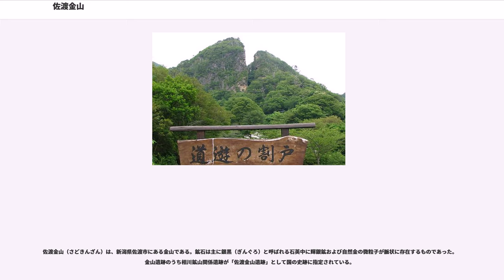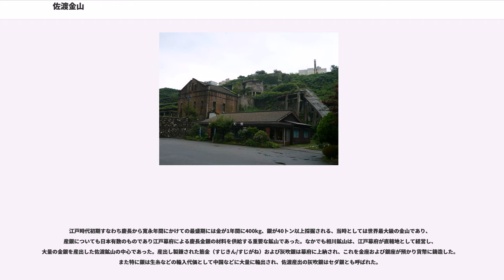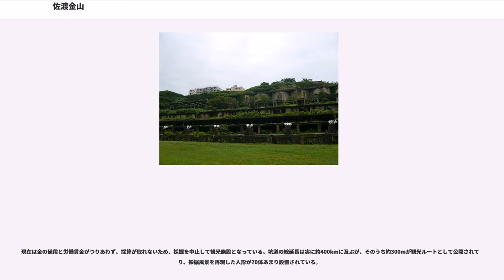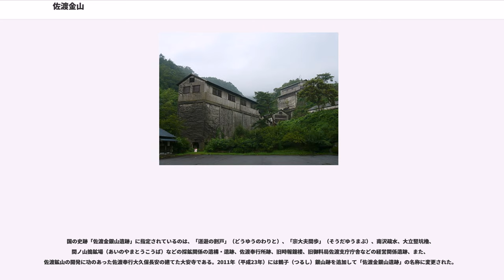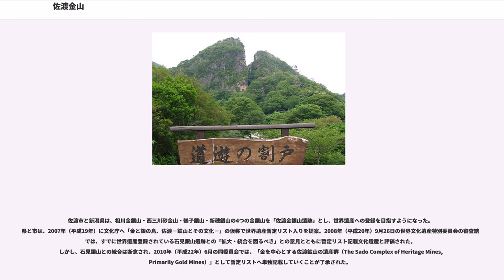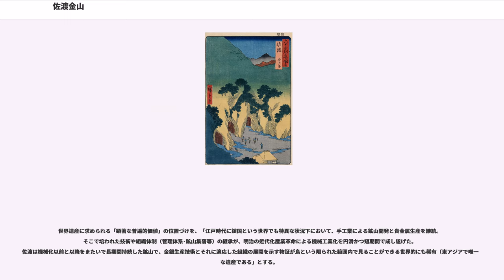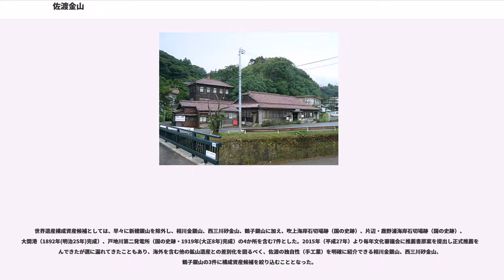佐渡金山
佐渡金山（さどきんざん）は、新潟県佐渡市にある金山である。鉱石は主に銀黒（ぎんぐろ）と呼ばれる石英中に輝銀鉱および自然金の微粒子が脈状に存在するものであった。金山遺跡のうち相川鉱山関係遺跡が「佐渡金山遺跡」として国の史跡に指定されている。

よく誤解されるが、戦国時代には佐渡金山と称される金脈は未発見であり、戦国大名の上杉謙信がかかわった記録はないが、山の反対側では鶴子銀山が採掘されている。小説『武田信玄』において新田次郎は佐渡金山が上杉謙信の財源であったと描写し、「記録が無いのは秘密にしたからである」としているが、戦国時代の佐渡は本間氏の領国であり上杉氏は領有しておらず、その意味からも上杉謙信が佐渡金山を保有していたということはありえない。ただ、『今昔物語集』の巻26・第15話に「能登の国の鉄を掘る者、佐渡の国に行きて金を掘る語」という段があり伝聞の収録という形ながら佐渡で金が採れるという点に言及されている。今昔物語集の成立年代と推定される11世紀後半には少なくとも砂金等の形で佐渡で金が産出することは知られていたようである。

天正17年（1589年）に上杉謙信の跡を継いだ上杉景勝により本間氏が滅ぼされ佐渡は上杉領となる。

慶長6年（1601年）徳川家康の所領となる。同年、北山（金北山）で金脈が発見されて以来、江戸時代を通して江戸幕府の重要な財源となった。

江戸時代初期すなわち慶長から寛永年間にかけての最盛期には金が1年間に400kg、銀が40トン以上採掘される、当時としては世界最大級の金山であり、産銀についても日本有数のものであり江戸幕府による慶長金銀の材料を供給する重要な鉱山であった。なかでも相川鉱山は、江戸幕府が直轄地として経営し、大量の金銀を産出した佐渡鉱山の中心であった。産出し製錬された筋金（すじきん/すじがね）および灰吹銀は幕府に上納され、これを金座および銀座が預かり貨幣に鋳造した。また特に銀は生糸などの輸入代価として中国などに大量に輸出され、佐渡産出の灰吹銀はセダ銀とも呼ばれた。

鉱山の労働者の給与水準も高く、周辺の町は大変栄えたという。江戸時代後期には江戸から約1,800人の無宿人（浮浪者）・罪人が強制連行され過酷な労働を強いられたが、これは見せしめの意味合いが強かったと言われる。無宿人は主に水替人足の補充に充てられたが、これは海抜下に坑道を伸ばしたため、大量の湧き水で開発がままならなくなっていたという金山側の事情もある。

現在は金の値段と労働賃金がつりあわず、採算が取れないため、採掘を中止して観光施設となっている。坑道の総延長は実に約400kmに及ぶが、そのうち約300mが観光ルートとして公開されており、採掘風景を再現した人形が70体あまり設置されている。

国の史跡「佐渡金銀山遺跡」に指定されているのは、「道遊の割戸」（どうゆうのわりと）、「宗大夫間歩」（そうだゆうまぶ）、南沢疏水、大立竪坑櫓、間ノ山搗鉱場（あいのやまとうこうば）などの採鉱関係の遺構・遺跡、佐渡奉行所跡、旧時報鐘楼、旧御料局佐渡支庁庁舎などの経営関係遺跡、また、佐渡鉱山の開発に功のあった佐渡奉行大久保長安の建てた大安寺である。2011年（平成23年）には鶴子（つるし）銀山跡を追加して「佐渡金銀山遺跡」の名称に変更された。

スタッフとしてチャールズ・ジェンキンスが勤務していた時期もあった。

佐渡市と新潟県は、相川金銀山・西三川砂金山・鶴子銀山・新穂銀山の4つの金銀山を「佐渡金銀山遺跡」とし、世界遺産への登録を目指すようになった。県と市は、2007年（平成19年）に文化庁へ「金と銀の島、佐渡－鉱山とその文化－」の仮称で世界遺産暫定リスト入りを提案。2008年（平成20年）9月26日の世界文化遺産特別委員会の審査結果では、すでに世界遺産登録されている石見銀山遺跡との「拡大・統合を図るべき」との意見とともに暫定リスト記載文化遺産と評価された。しかし、石見銀山との統合は断念され、2010年（平成22年）6月の同委員会では、「金を中心とする佐渡鉱山の遺産群（The Sado Complex of Heritage Mines, Primarily Gold Mines）」として暫定リストへ単独記載していくことが了承された。

世界遺産に求められる「顕著な普遍的価値」の位置づけを、「江戸時代に鎖国と...